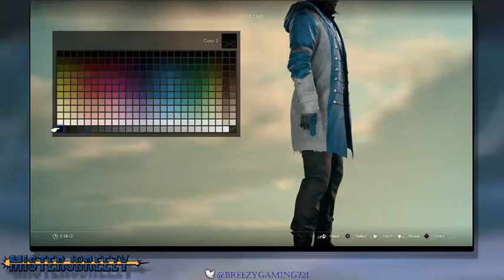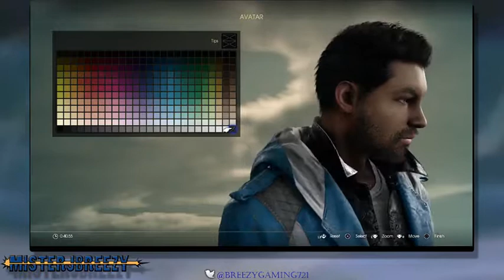Let's go Comrades! FFXV (Part 1)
First time trying out FFXV's new multiplayer mode. Wasn't feeling well this day, so energy levels are at a low. Had fun playing it tho, definitely will play more again.